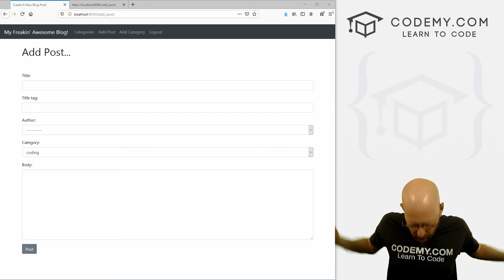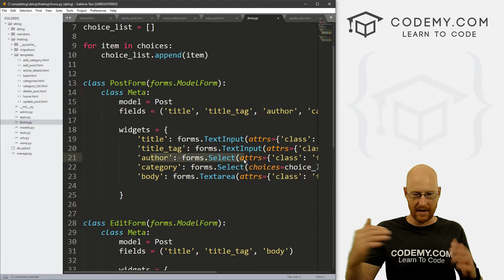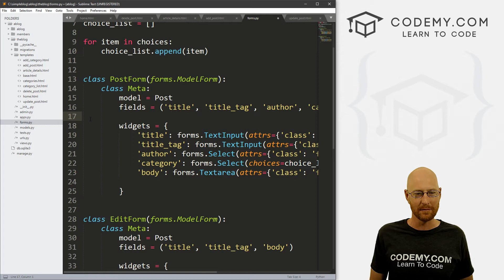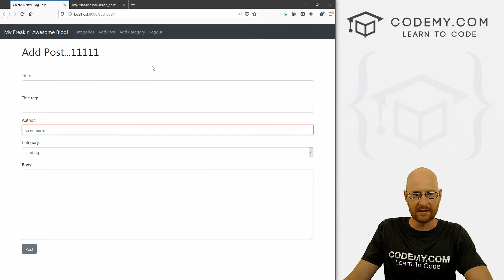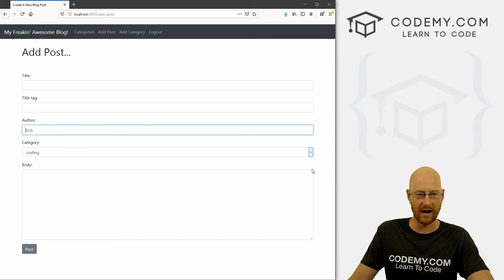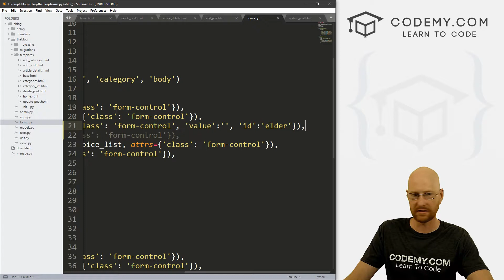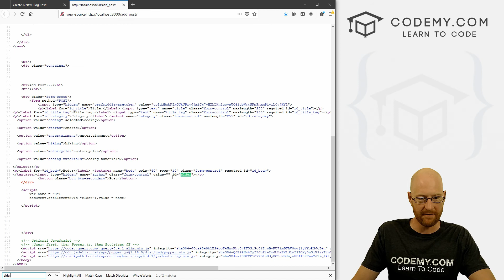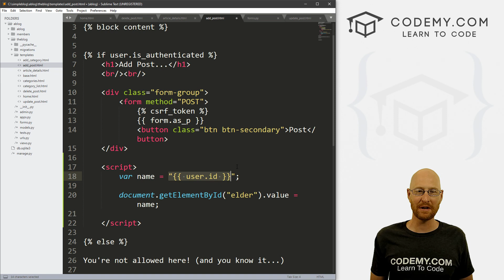How To Restrict Who Can Make Blog Posts - Django Blog #17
In this video I'll show you how to restrict who can make a log post.  Before, anyone who was logged in could make a post as any other author.

In this video we'll restrict the add_post page to only allow logged in users to make posts in their own name, not another user.

We'll use a little javascript to add the user.id to our post form automatically.